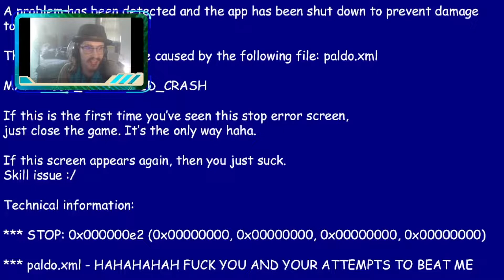BALDI GETS ANGRIER WITH EVERY NOTE MISSED! | Friday Night Funkin' - Part 28